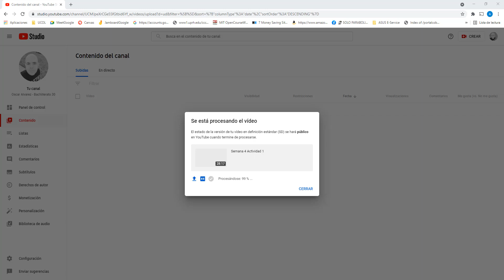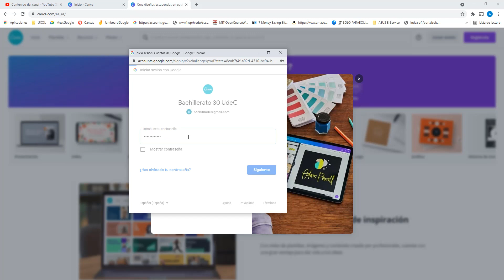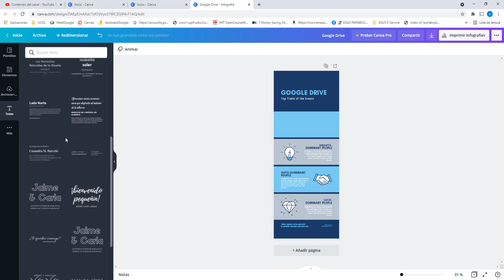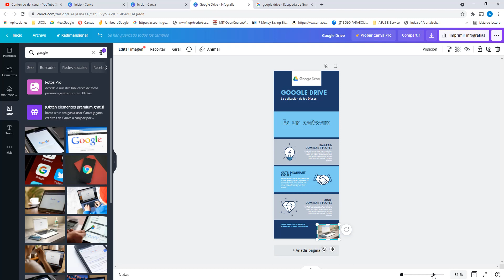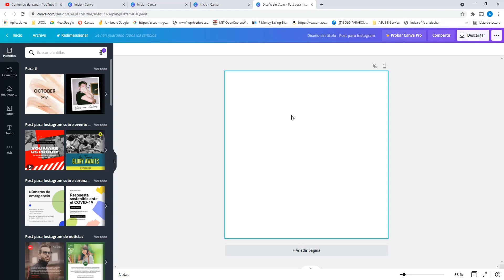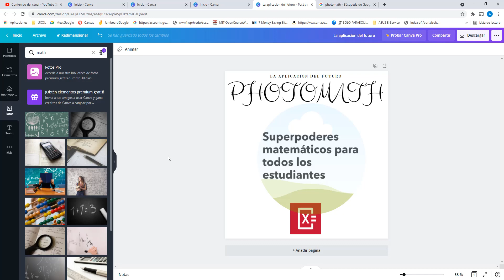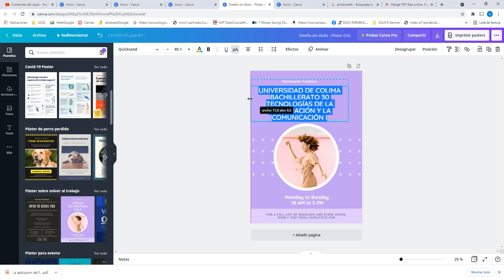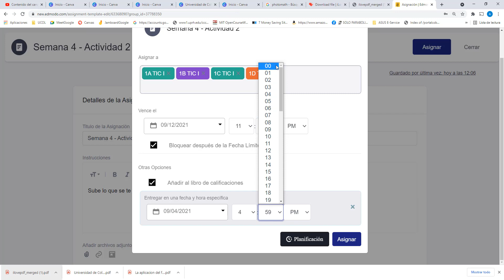Semana 4 Actividad 2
Bachillerato 30
Uso de Canva